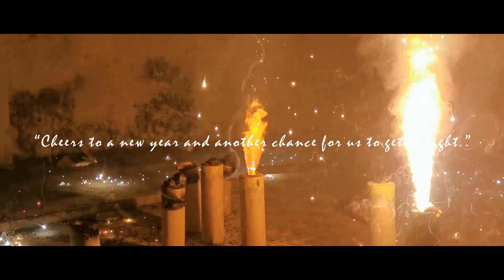New Year FireWorks 2020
Celebrating the New Year in PAKISTAN (Fireworks) With the family.